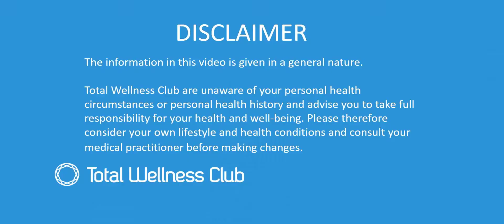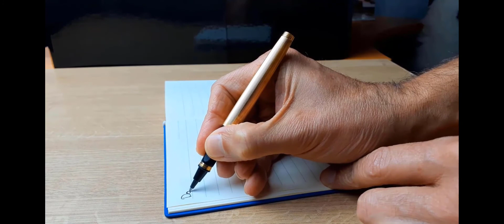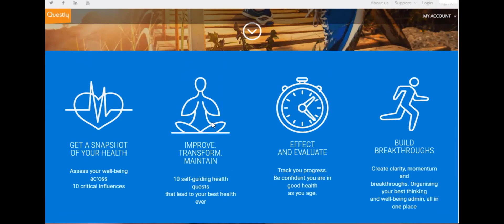Immune System Booster | Immune System Deficiency | Dr Chris Pickard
Immune System Deficiency... Winter coming, with colds… coughs… flu… and the virus lurking... It's time to understand if you have an immune system deficiency and, how it could affect you. Also, find out what you can do to boost your immune system.

A healthy immune system is a great first line of defense against potential illness. The body needs certain vitamins in order to be able to protect you and this interview explores what they are.

Here's a link to the report Dr Chris Pickard references in this interview:

Here's a link to:
- Vitamin D & K supplements
(Please read reviews & do your own research before buying.

Total Wellness Club is about preventing avoidable illness using natural health wisdom and common sense such as nutrition, fitness and mindset. It's about feeling good - physically, mentally spiritually and emotionally. It's about being proactive health.

❤️ We're building a community of people who want to prioritise their health and we'd love you to join us. It's free. We have Quests you can go on in 10 areas of your health. You'll also find ways to track your health and get deep dives into health and wellness topic.

Total Wellness Club & Questly founder, Neil Fellowes isn't an expert in health and wellness, but he is a keen explorer. He was once 287lbs and obese. He’s struggled with allergies, illnesses and joint pains, but today he weighs 160lbs and has been pain-free for a decade.